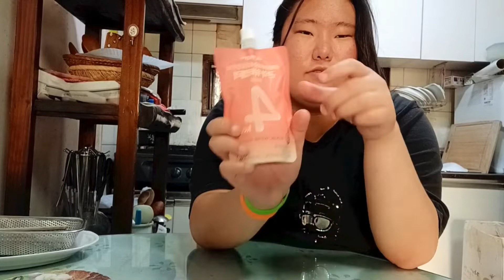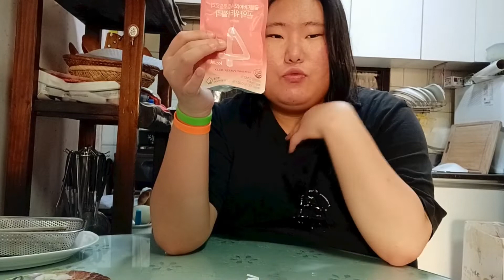OLIVE YOUNG 글램디바이오 4KARL 곤약 워터젤리 복숭아맛 먹방